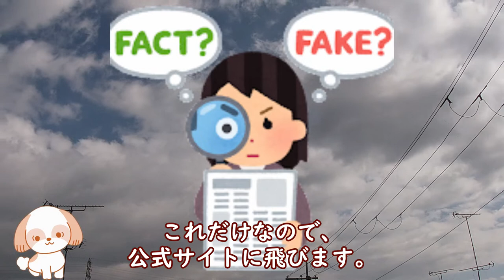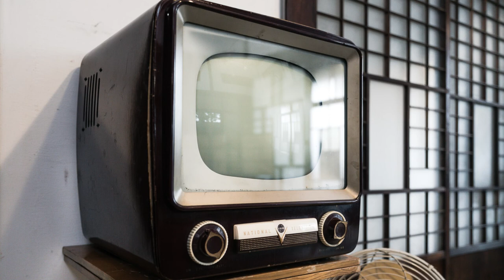朝ドラ「カムカムエブリバディ」第1話の前に予習してあらすじを叩き込むのだ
上白石萌音さん、深津絵里さん、川栄李奈さん
3人がヒロインのカムカムエブリバディ。
あらすじを予習します。